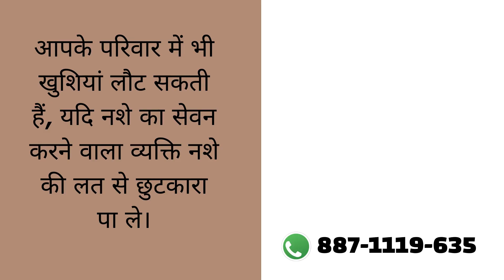Sarkari Nasha Mukti Kendra Prabhat Pattan, Sarkari Nasha Mukti Kendra in Prabhat Pattan